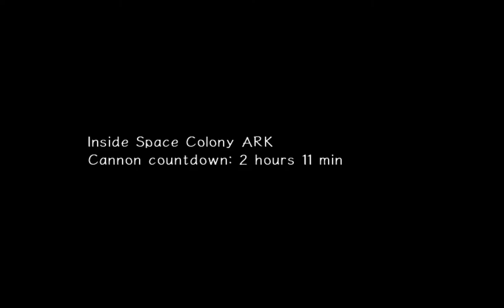Sonic Adventure 2 #009 - Let's Play (German)